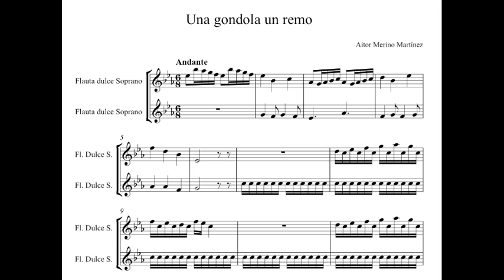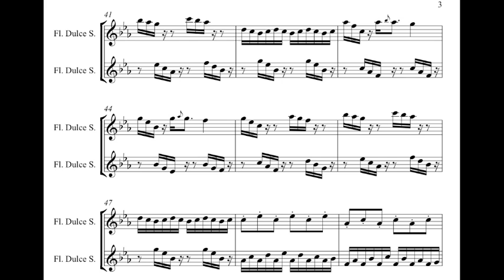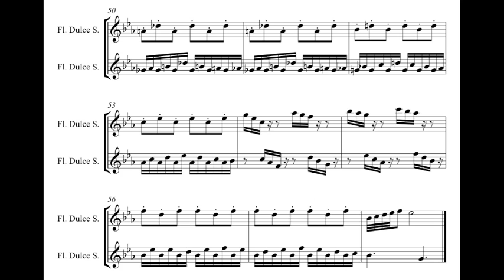A. M. Martínez, Una gondola un remo, for 2 recorders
Aitor Merino Martínez
Una gondola un remo
for two recorders
(written in Eflat, performed in G)